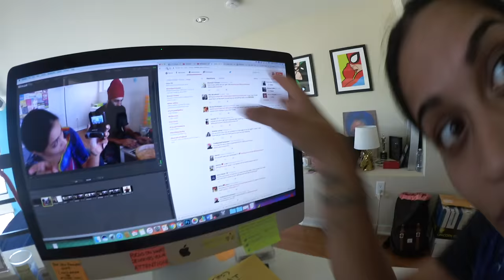The Time I Was Filled With Anxiety and Sweat (Day 683)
Today I’m sweating buckets, no one is sick, and this is what stubbornness looks like. Also, the army is here! Enjoy xo